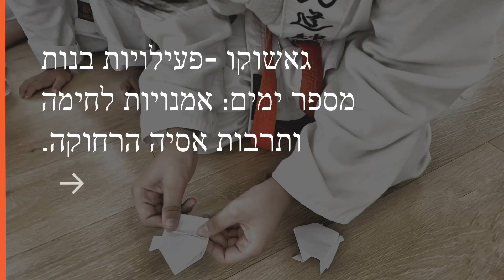קראטה אוקינאווי לילדים - בטחון והגנה עצמית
מתוך "גאשוקו", שלושה ימי אימונים והעשרה אודות המזרח הרחוק בכלל ותרבות יפן ואוקינאווה בפרט. מדי מספר חודשים אנו עורכים במרכז טאי שין קאן אירוע כזה.